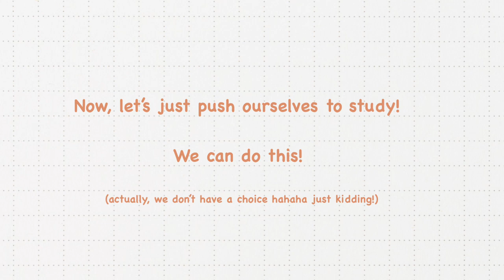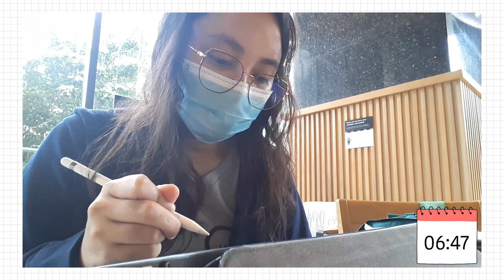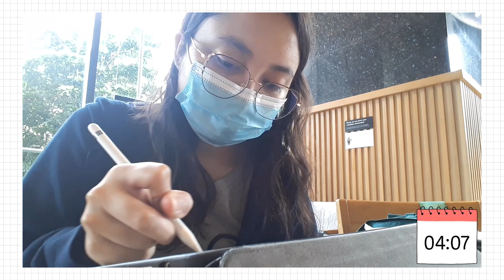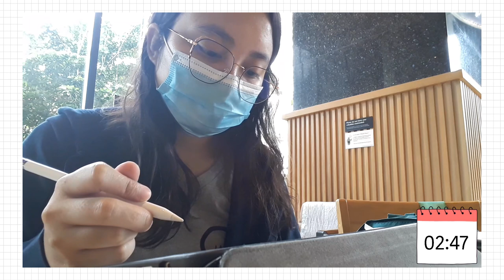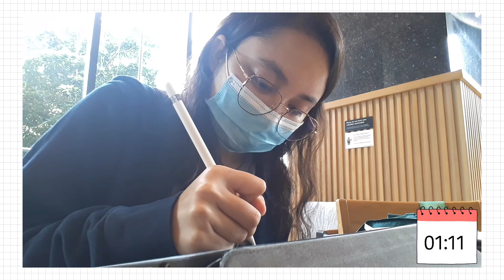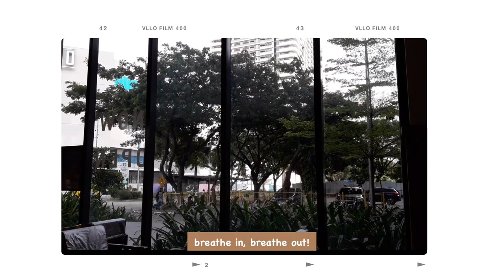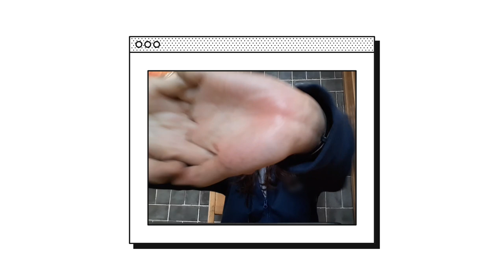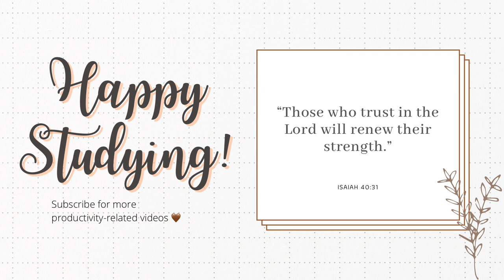Study With Me: 20-minute Study Session // Chill Music // Justine Rama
Hello, striving student! For today’s study video, we will be doing two 10-minute study time! A quick backstory, I recorded this video while I wasn’t that energized to study 😅 Nonetheless, I still pushed myself cos I really need to study for our exams 😄.

I invite you to be my study buddy for today! And I really do hope that through this video, you will have a glimpse of my ordinary life as an online medstudent. I hope everyone is staying healthy and safe!!
💌 Justine R.

🌱FAQs
nationality? filipino 🇵🇭
med school? cebu institute of medicine ‘22 (3rd year as of this upload)
pre-med major? bs medical technology | velez college, cebu city
what apps do you use for studying? goodnotes 5, documents

cam: samsung j7 core
editing software: vllo
thumbnail: sketchbook